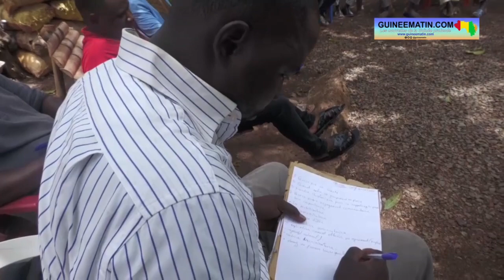🔴Siguirini: C-DEV renforce les capacités des victimes de l’exploitation minière du village Carrefour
📺 Actualité du 28 mai 2024
🎥 intégral
Le consortium d’ONG Créativité Développement (C-Dev), Mêmes droits pour tous (MDT) et  CECIDE a entrepris des actions visant à soutenir la réinstallation des habitants du village Carrefour, dans le district de  Siguirini centre, face au danger que représente le lac à résidus de la mine d’or Lefa exploitée par la Société minière de Dinguiraye (SMD), NordGold. La démarche s’inscrit dans le cadre du projet d’accompagnement des communautés dudit village. Le consortium a organisé à cet effet une session de renforcement des capacités pour les membres du comité des victimes, les leaders communautaires et d’autres organisations impliquées dans ce processus. L’ONG C-DEV a saisi l’occasion pour rencontrer les différentes parties prenantes impliquées dans ce processus de réinstallation pour comprendre les difficultés du moment et envisager des solutions adéquates, rapporte un des correspondants de Guineematin.com basé dans la région de la Savane.